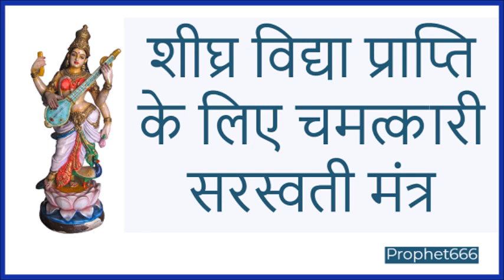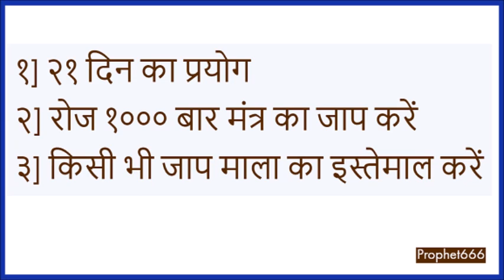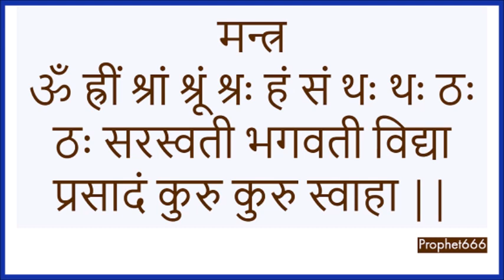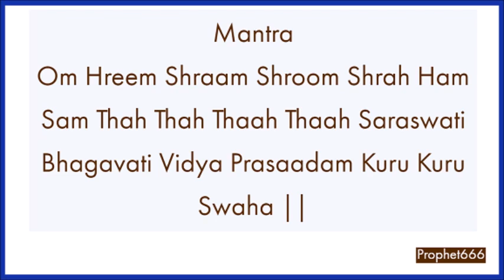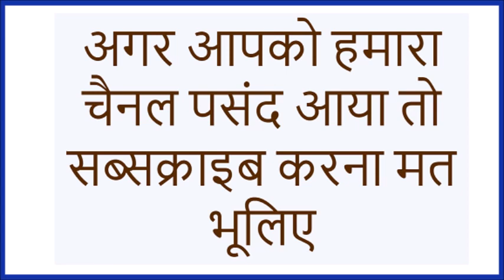शीघ्र विद्या प्राप्ति के लिए चमत्कारी सरस्वती मंत्र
शीघ्र विद्या प्राप्ति के लिए चमत्कारी सरस्वती मंत्र / छात्रों के लिए शक्तिशाली सरस्वती बीज मंत्र जो तुरंत ज्ञान और विद्या प्रदान करता है.

परीक्षा / examinations में अच्छे मार्क्स, जॉब इंटरव्यू के सफलता, competitive exams में कामयाबी, किसी भी प्रतियोगिता या डिबेट में जीत इस माँ सरस्वती के महा शक्तिशाली मंत्र के संभव होता है.

छात्र, वैज्ञानिक, व्यापारी, नौकरी करने वाले, साधक या किसी भी प्रकार की विद्या का अभ्यास करने वाले लोगों के लिए लाभ दायक सरस्वती माता का मंत्र जिससे सिर्फ २१ दोनों में विद्या प्राप्त होती है.

Most powerful beej mantra of Saraswati Mata in Hindi to get fast knowledge and gain success in exams, job selection or competitive examination interviews or tests, victory in arguments and debates and immediate success in anything to do with learning and studies. Disclaimer- All knowledge published on this channel is for the sole purpose of giving  information about ancient Hindu Paranormal, Supernatural and Tantrik Practices and not to advocate the use of the same for any purpose.